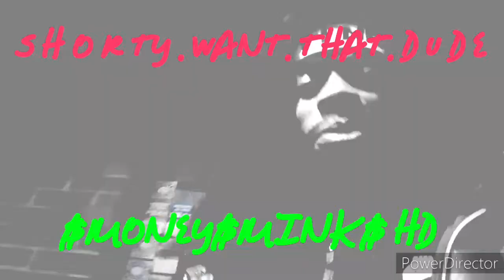$MONEY$MINK$ HD (SHORTY.WANT.THAT. DUDE.) VIDEO 1#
DROPPING FROM $MONEY$MINK$ HD
2020 NEW ALBUM ONLINE EVERYWHERE
BAG TALK (See Copy)
$MONEY$MINK$ HD
(SHORTY.WANT.THAT.DUDE.)
VIDEO 2#
YOUTUBE.COM
THAT STREAMLINE
THAT CREAMLINE
A.O.F ALL OUT
FAMILY
ENTERTAINMENT
RECORDS (morp)